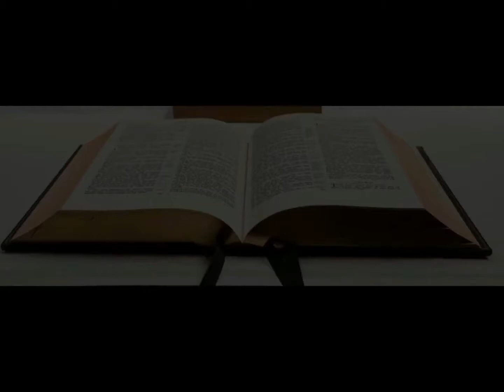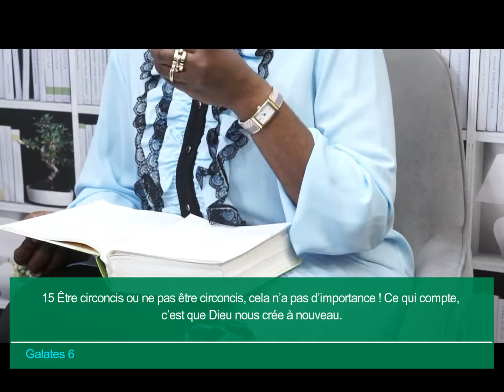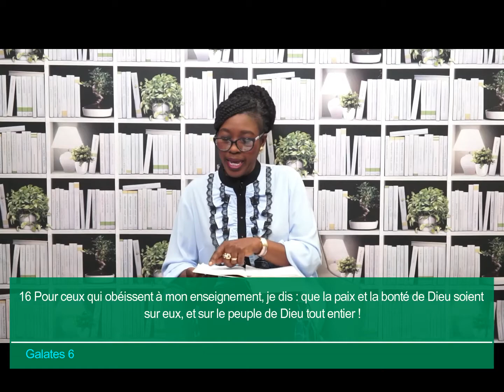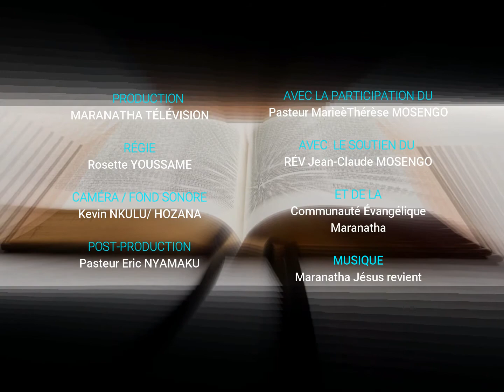L'oeuvre de la croix m'a donné une nouvelle identité JEU 01 FEV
Emission du Thème : " L'oeuvre de la croix m'a donné une nouvelle identité "

Cette semaine le couple pastoral MOSENGO nous partage des textes tirés du livre de Galates. Et aujourd'hui nous sommes dans le chapitre 6.